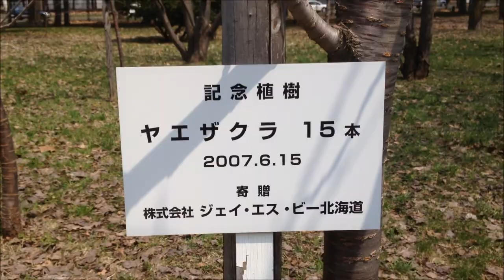真駒内公園(20130509)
５月９日（木）朝からの日差しに恵まれ、みんなで真駒内公園に行きました。例年だと桜が見られるのですが、今年は芽が出てきたくらいで、残念ながら花見はできませんでした。それでも、こぶしの花や木々の芽吹きが見られ、春を感じることができました。子どもたちは綱引きをしたり走り回ったり、川に入ってのアメンボ採りなどで楽しんでいました。